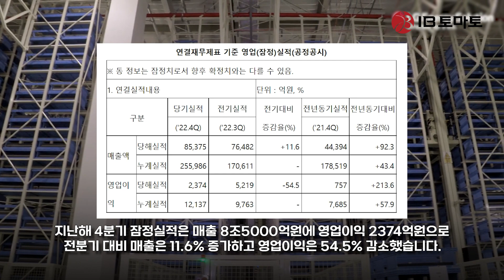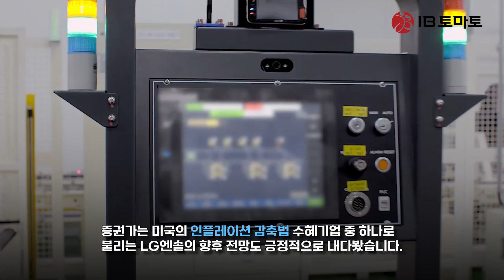LG에너지솔루션 지난해 4분기 역대급 실적에 성과급 등 일회성 비용을 반영하고도 전년 대비 200% 이상 영업이익 실현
LG에너지솔루션(373220)(LG엔솔)이 지난해 4분기 역대급 실적에 임직원 성과급 등 일회성 비용을 반영하고도 전년 동기 대비 200% 이상의 영업이익을 실현했다.

9일 LG엔솔에 따르면 지난해 연간 잠정실적은 매출 25조6000억원, 영업이익은 1조2000억원을 기록했다. 이는 전년 대비 각각 43.4%, 57.9% 증가한 수치로 연간 최대 실적이다.

지난해 4분기 잠정실적은 매출 8조5000억원에 영업이익 2374억원으로 전분기 대비 매출은 11.6% 증가하고 영업이익은 54.5% 감소했다. 전년 동기 대비로는 각각 92.3%, 213.6% 늘었다.

(사진=LG에너지솔루션)

LG엔솔 관계자는 “4분기 실적을 직전분기와 비교하면 견조한 고객사 수요 대응과 GM 조인트벤처(JV) 1기의 본격 가동에 따른 판매량 확대로 전분기 대비 매출이 증가했다”면서도 “일회성 비용 영향으로 손익은 (전분기 대비) 일시적으로 감소했다”고 말했다.

일회성 비용은 연간 실적 호조에 따른 성과급 반영과 재료비·물류비·환율과 같은 원가 상승에 따른 에너지저장장치(ESS) 사외교체 비용 증가분이라고 설명했다.

LG엔솔은 일회성 비용의 반영분을 제외하면 지난해 4분기 영업이익이 전분기와 유사한 수준일 것으로 예상했다. 지난해 3분기 LG엔솔은 5219억원의 영업이익을 기록했다. 증권가에 따르면 일회성비용은 약 2000억원 규모다.

증권가는 미국의 인플레이션감축법(IRA) 수혜 기업 중 하나로 불리는 LG엔솔의 향후 전망도 긍정적으로 내다봤다.

정용진 신한투자증권 연구원은 “미국 시장 확대를 위한 전략은 온전히 진행되고 있다. 미국 전기차 시장은 2022년 80만대에서 2023년 140만대로 대폭 증가할 것”이라며 “글로벌 전기차 시장에서 판매량 10위권 밖에 있던 GM이 올해에는 미국을 기반으로 전기차 판매 확대가 가능할 것”이라고 전망했다.

이현욱 IBK투자증권 연구원은 “지난해 2분기 얼티엄셀 1공장이 본격 가동한 데 이어 올해 2분기 얼티엠셀 2공장이 가동될 예정으로 전기차는 구조적으로 성장할 것”이라며 “북미 내 성장 모멘텀은 유효하며 향후 LG엔솔은 2025년 7개(단독 2개, JV 5개), 265GWh 공장을 가동할 예정”이라고 말했다.